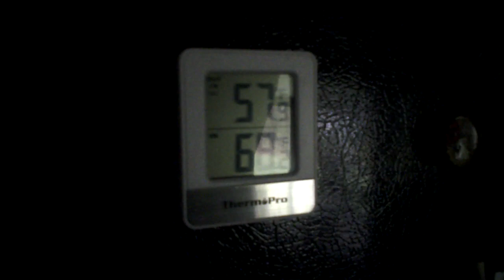more thermomonmeter numbers...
consecutive numbers on a thermomonometer... that's fantasmic...